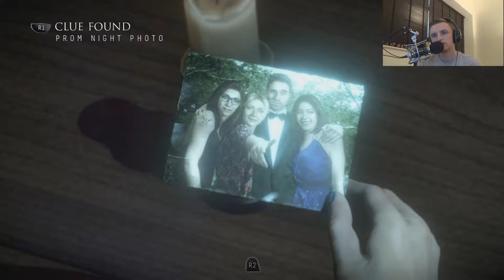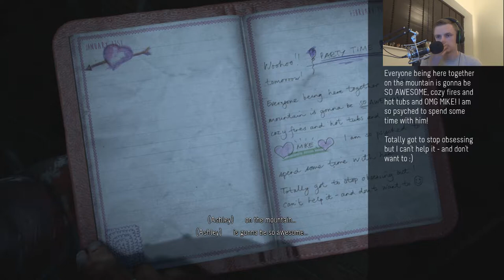Until Dawn - MORE SAW GAMES!!! - Part 7 - Gameplay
Hey guys,

Here is some more gameplay with commentary of the game Until Dawn!

Much love,

AscHeReeKa